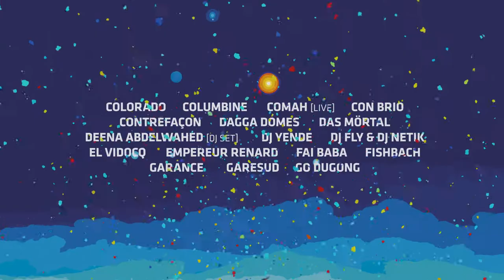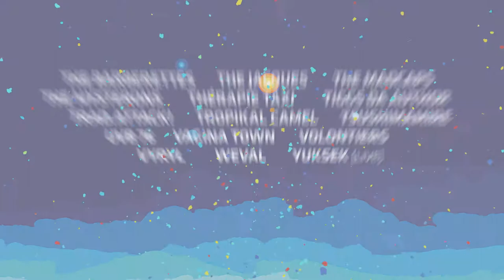Trans Musicales 2016 | Teaser final.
Artwork : War | Animation : Tristan Everhard/Here We Are
Music: REJ (cover by MEUTE)
Label: Random Mode Records

original written by Kristian Beyer and Frank Wiedemann
© published by SMV Schacht Musikverlage GmbH & Co.KG and Innervisons GmbH by courtesy of ÂME